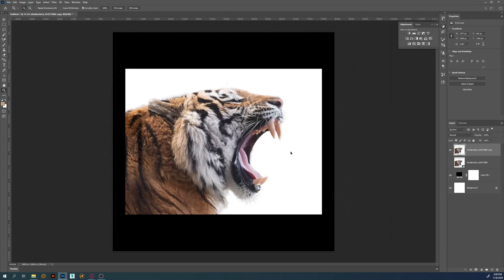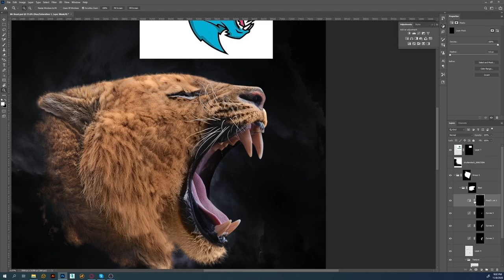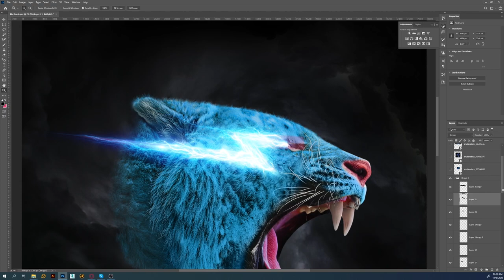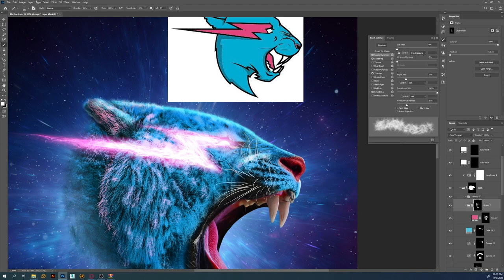MrBeast Logo | Speed Art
Song: Ballpoint - Master plan